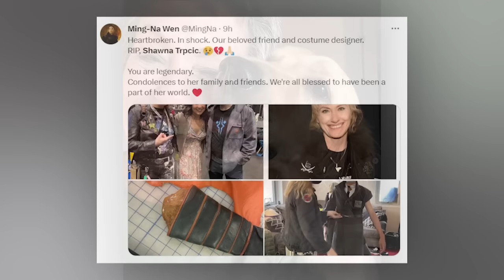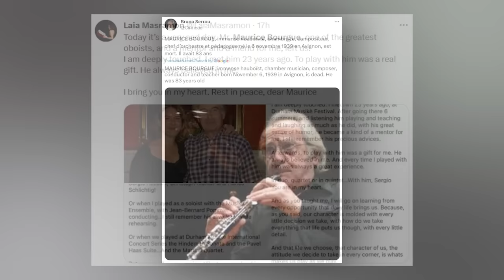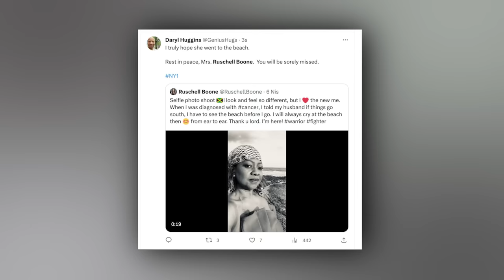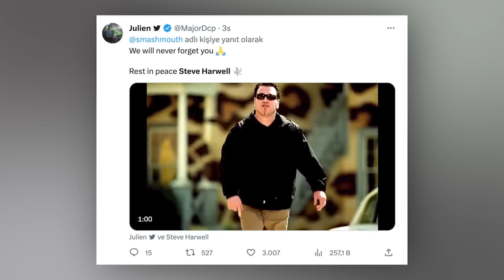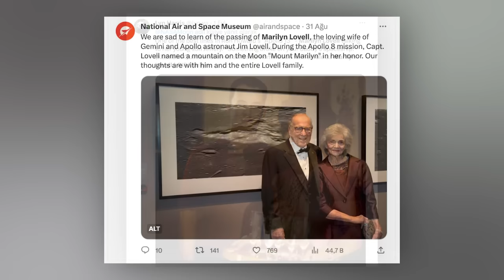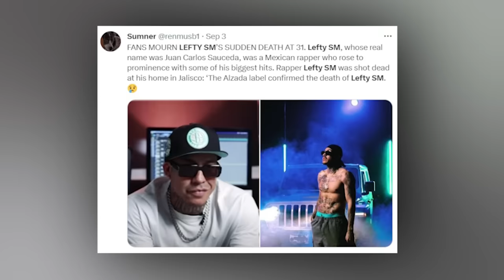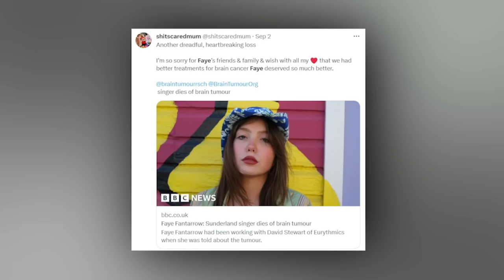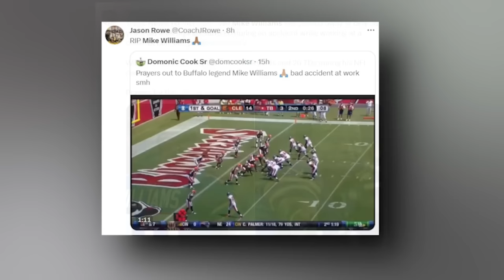STAR WARS LEGEND & 11 Stars Who Died Today & Recently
Welcome to the heartfelt edition of Immortal News on this 7th day of October, 2023. As the golden hues of autumn paint the world around us, we pause to reflect on the tapestry of lives that have enriched our collective human experience.
Dive into the mesmerizing world of television with the artistic flair of Shawna Trpcic, whose costume designs for iconic shows like "Firefly" have left a lasting impression on audiences. Sail the seas of spirituality and service with Loren Cunningham, the visionary founder of Youth With A Mission (YWAM), who dedicated his life to evangelical Christian missionary work. Serenade your senses with the soulful notes of Maurice Bourgue, the oboist whose melodies transcended borders. Navigate the bustling streets of New York City through the keen eyes and articulate reporting of Ruschell Boone, an integral voice of NY1 News.
Rock on with the unforgettable voice of Steve Harwell, the lead vocalist of the band Smash Mouth, whose songs became anthems for generations. Walk alongside Marilyn Lovell, the pillar of strength and resilience, wife to astronaut Jim Lovell, and a witness to the trials and triumphs of the Apollo 13 mission. Float through the ethereal sounds of Gary Wright, the musician whose hits like "Dream Weaver" have resonated in the hearts of many.
Lose yourself in the captivating tunes of Joe Fagin, best remembered for tracks like "Breaker's Revenge." While some names, like Lefty SM, Faye Fantarrow, and Mike William, may be lesser-known in the mainstream, every life carries a story, a legacy, and an impact worth honoring.
Become a cherished member of the Immortal News community and ensure you're ever-present in our collective journey of remembrance
With Immortal News, we delve deep into the essence of these incredible souls, cherishing the imprints they've left on our world. Today, and forevermore, we salute, remember, and honor them, exclusively on Immortal News.